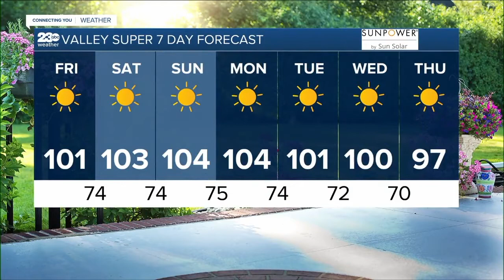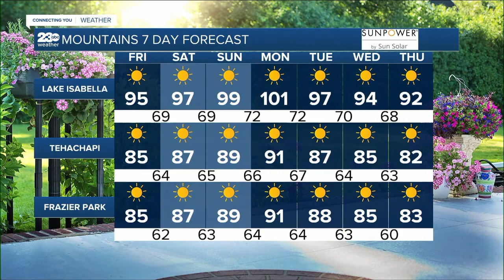KERO 23 ABC News Bakersfield Latest Headlines | June 24, 7am